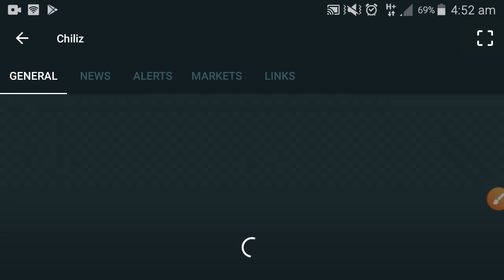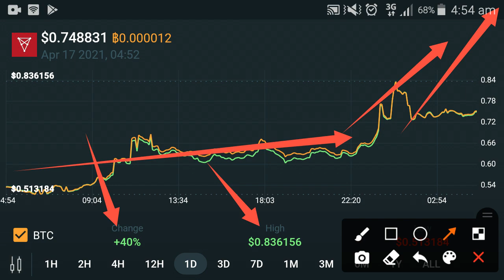Chiliz Moving Up! Like Rocket Profit time || Chiliz Price Prediction today || Chiliz Analysis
In this Video i am gone to show you Chiliz Moving Up! Like Rocket Profit time || Chiliz Price Prediction today || Chiliz Analysis

We Uploading following types of videos:
1) Andriod Apps , Andriod Problem , Andriod Tips and tricks
2) Computer Helps ANY kind of Related Pc Apps , softwere , Online Web and Social Problem.
3) YouTube Related For Example Channel Growing , channel Monetization , Tips and Tricks for viral video.
4) Andriod Apps Review
5) All Social Media Growing , Problems , Tips and tricks Etc.
Some Extra

YouTube Promotion
2) COMMENT ( Random comment )
3) SEE EVERY DAY MY CUMMUNITY POSTS

2 ) How to gain subscribers fast | How to Get subscribers on YouTube | increase subscribers fast 2021

3 ) New Earning App 2021|| How to Make Money Online || Watch videos Earn money || Easy way to earn money

4 ) New Earning App 2021/ Watch video earn money / Money Time app sy paise kaise kamaye